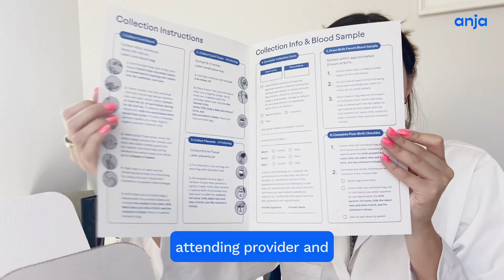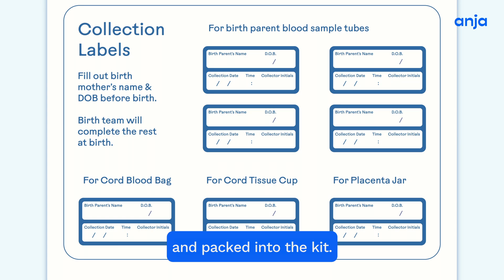Anja Health Parents’ 90 Second Quick Start | How to Start Cord Blood Banking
This video provides a detailed guide to using the Anja Stem Cell Collection Kit, ensuring your cord blood, placenta, and umbilical cord are securely stored for your family’s future health. We walk you through the process, from preparing your kit to coordinating with your medical team and scheduling your pickup. Learn why families trust Anja Health for private cord blood banking, placenta storage, and umbilical cord freezing. Discover the benefits of stem cell preservation and how Anja Health makes the process seamless and stress-free.

This video provides a detailed overview of the Anja Stem Cell Collection Kit, guiding parents through the process of collecting and preparing cord blood, cord tissue, and placenta for banking.

💡 But it also covers the following topics:
- How to communicate with your birth team for a seamless cord blood collection
- Key steps for proper labeling, packing, and shipping of specimens
- Importance of forearm blood draw for quality screening and testing
- How to request a quick and efficient pickup for the Anja Stem Cell Collection Kit

👉 Shorts

👉 Better Birth Podcast

👉 Can Stem Cells Help Autism? Dr. Alex Memish Explains Stem Cell Therapy Benefits

👉 Why Cord Blood & Placenta Banking Matters For Your Baby | 2024 Guide For Parents

👉 Should You Bank Your Baby’s Cord Blood? Dr. Verter Shares Insightful Guide

👉 Real Parents Explain Why They Banked Cord Blood & Placenta Stem Cells With Anja Health

👉 How Cord Blood Stem Cells Saved Lives – Why Every Parent Should Consider Banking

👉 Why Cord Blood Banking Matters In 2024 – Must-Know Info For Parents

👉Top Tips For Choosing An IVF Clinic And Dealing With Irregular Cycles

👉Top Birth Tips: How To Reduce Interventions And Advocate For Your Birth Plan

👉Struggling To Conceive Again? Understanding Secondary Infertility With Dr. Arielle Bayer